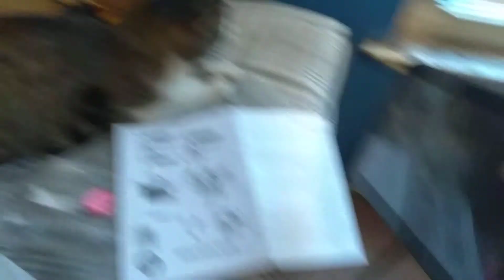Craig I think I broke your tablet